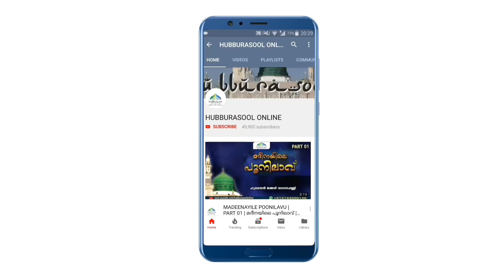കണ്ണിൽ മരുന്ന് ഉറ്റിച്ചാൽ നോമ്പ് മുറിയുമോ? | Latest Speech | Aslami Usthad | Hubburasool Online